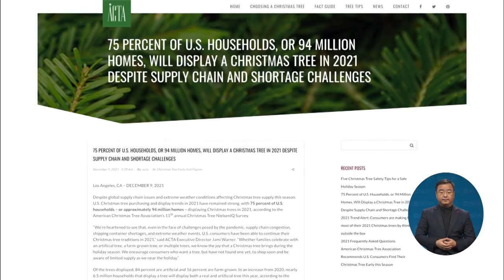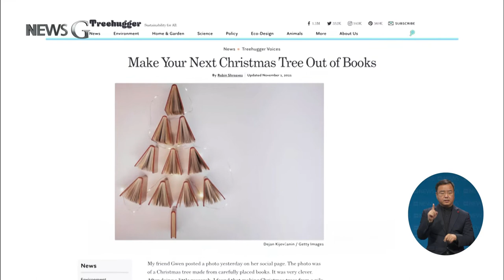2021. 12. 22. [뉴스G] 성탄절 앞두고 미국, 크리스마스트리 부족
오늘의 뉴스G는 어떤 내용입니까.

길금희 기자
크리스마스가 사흘 앞으로 다가왔습니다.

그런데 미국에서는 기후 위기 때문에 크리스마스트리로 쓸 나무가 부족하답니다.

오죽하면 트리를 사고 싶으면 산타에게 부탁해야 한다는 농담도 나옵니다.

뉴스G에서 만나보시죠.

[리포트]

'미국 크리스마스트리 협회'에 따르면 이번 크리스마스에 미국의 9천 4백만 가구가 크리스마스트리를 설치할 예정입니다.

이는 전체 가구의 75%에 해당하는데요, 크리스마스트리는 농장에서 재배한 생목 트리가 16%, 인조 트리가 84%를 차지합니다.

문제는 올해 크리스마스트리 공급이 수요를 따라가지 못하고 있다는 겁니다.

미국에서 태평양 북서부 지역은 생목 트리를 가장 많이 생산하는 지역으로, 매년 5백만 그루를 공급하는데, 올해는 폭염과 가뭄 등 극심한 기후변화로 인해 생산되는 나무의 10%가 손상됐습니다.

크리스마스트리로 사용되는 나무는 대부분 침엽수인데, 침엽수는 온도 변화에 민감해 기후변화에 더욱 취약합니다.

한편, 인조 트리는 대부분 중국에서 오는데 코로나로 인한 공급망 문제로 미국에 도착하는 데 걸리는 시간이 길어지고 있습니다.

이에 크리스마스트리 가격이 전년보다 30%까지 오를 전망입니다.

지금처럼 집에 장식하는 크리스마스트리는 16세기 독일에서 시작한 것으로 알려져 있습니다.

일설에는 종교 개혁가인 마르틴 루터가 숲에서 상록수 한 그루를 가져와 촛불을 밝힌 것에서 시작됐다는 이야기도 있는데요, 이후 크리스마스트리는 독일에서 미국으로 전파되며 중요한 크리스마스 문화가 됐습니다.

그러나 이번에 크리스마스트리 부족 사태가 일어나고, 환경에 대한 우려가 높아지며, 지속 가능한 가치를추구하는 크리스마스트리가 제안되고 있습니다.

인조 트리는 PVC 즉 폴리염화비닐 성분이 함유돼 있어서 제조와 폐기 과정에서 유독성 물질을 내뿜을 수 있기 때문입니다.

대부분 중국에서 생산돼 소비자에게 오기까지 배출되는 탄소도 간과할 수 없습니다.

생목 트리는 잘리거나 불에 탈 때 저장해둔 탄소를 다시 대기로 방출하게 됩니다.

이에 환경운동가들은 크리스마스트리를 한번 구매하면 오래 재사용할 것을 강조하며, 나무 대신에 책을 쌓아 크리스마스트리를 만들거나, 땅에 떨어져있는 나뭇가지를 주워 장식하는 방법도 추천합니다.

이제 며칠 앞으로 다가온 크리스마스, 이번 크리스마스에는 환경을 생각하며 지내보는 건 어떨까요?